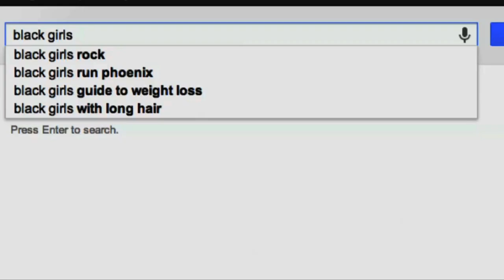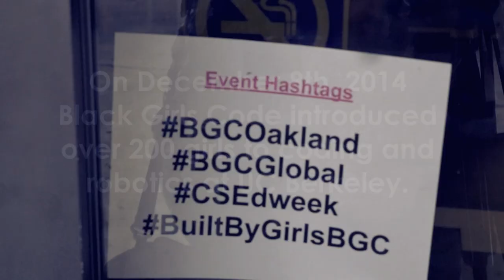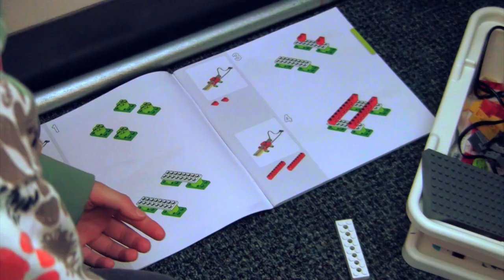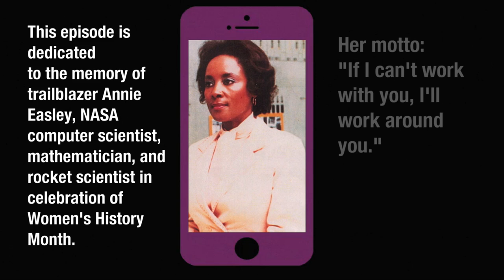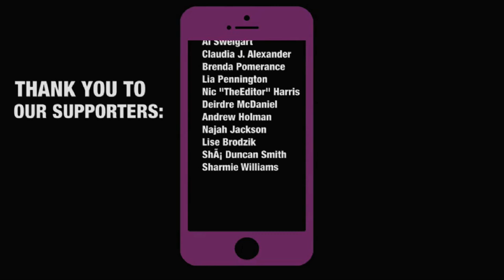BLACK GIRLS CODE EP #3: The Girl Who Taught Herself How to Swim...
The third installment of the Black Girls CODE documentary series centers on the December 3, 2014 robotics workshop held at UC Berkeley in California.